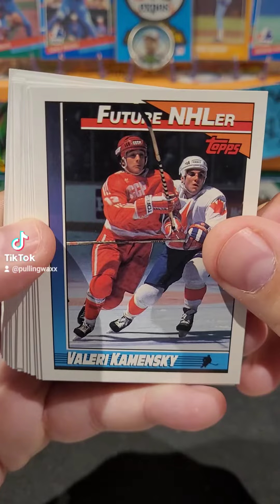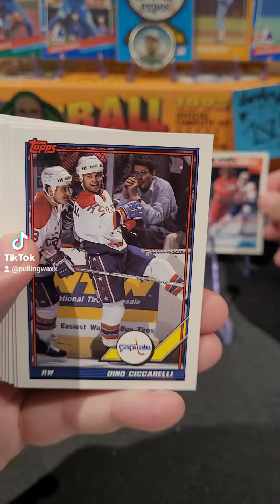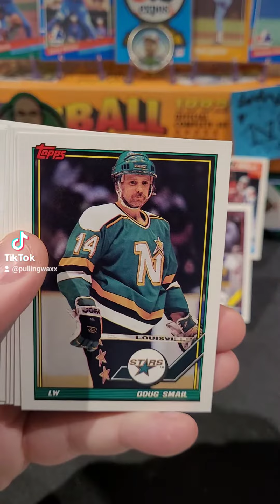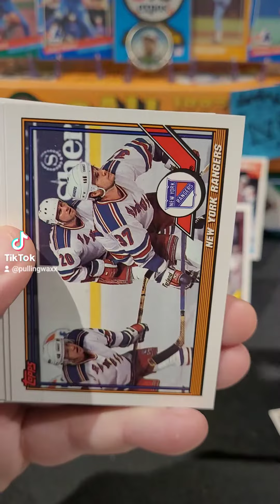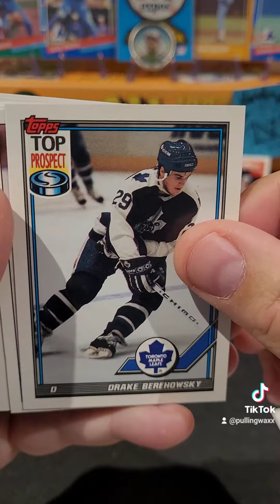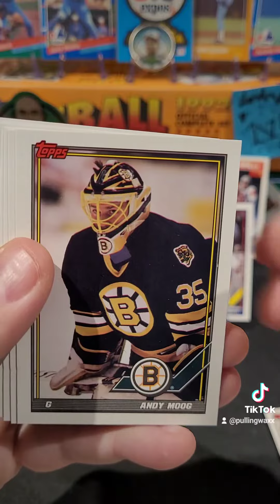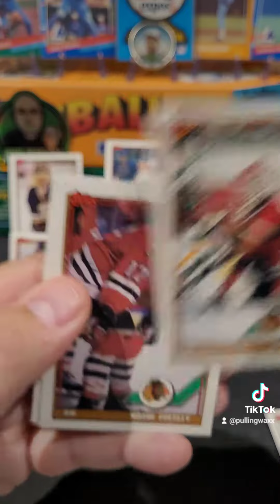1991 Topps Hockey Cards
1991 Topps Hockey Cards nhl nostalgia junkwax junkwaxsal hockey hockeycards sportscards 90s 90skid #1991